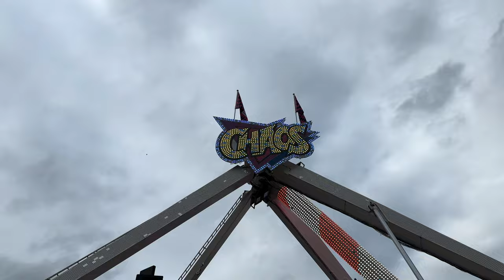Chaos (v/d Weerdt) Offride - Tilburgse Kermis 2024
Chaos de v/d Weerdt en el gran evento de Tilburgse
Kermis 2024!